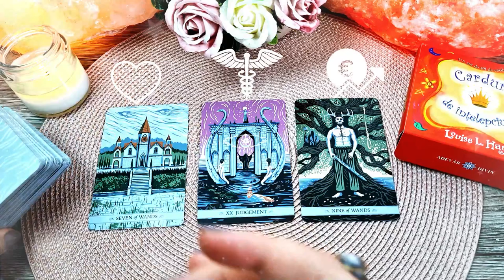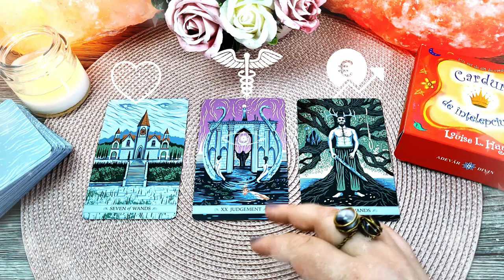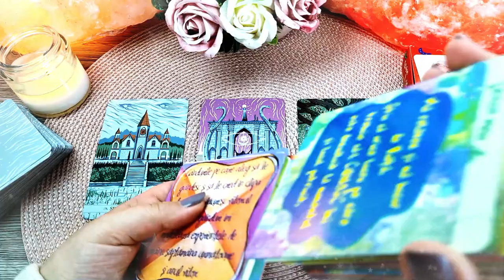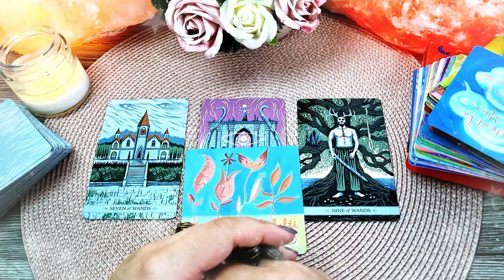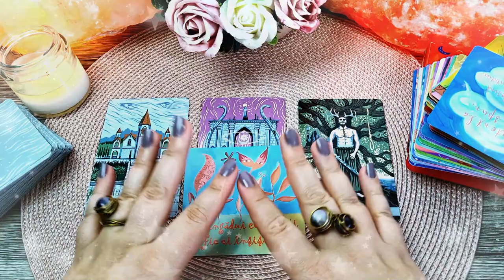Succesul nu e garantat | Sâmbătă 6 Martie 2021 | 📅 Tarot zilnic | ❤️dragoste💊sănătate💲bani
În această etalare de tarot generală am extras 3 cărți pentru ziua de Sâmbătă 6 Martie 2021. Prima carte este pentru energia în dragoste, a doua carte pentru sănătate și a treia carte pentru energia financiară (carieră, afaceri, bani). La final am extras și o carte oracol din setul de cărți ale înțelepciunii.

Introducere 00:00
❤️DRAGOSTE💋  00:17
⚕️SĂNĂTATE💊 04:26
💲AFACERI, BANI, CARIERĂ💰 06:31
🔮 ORACOL – CARDURI DE ÎNȚELEPCIUNE 🧿 09:03